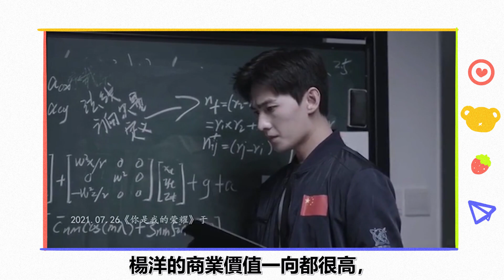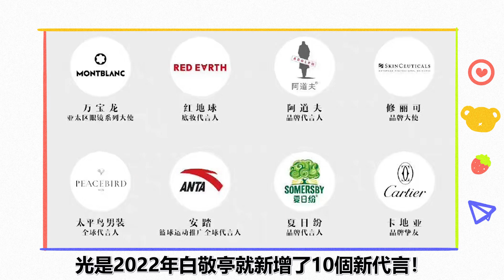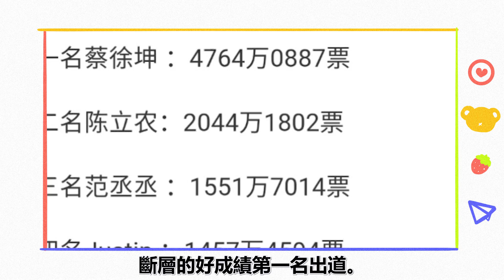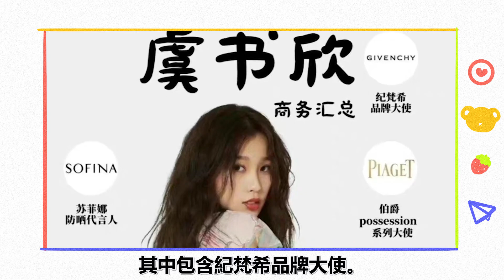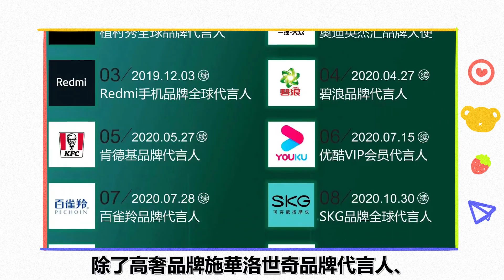楊洋墊底，王一博第2？平臺公開「最具帶貨號召力」陸劇明星榜單Top10！趙露思贏過白鹿，白敬亭不及蔡徐坤？冠軍不愧是頂流中的頂流！杨洋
楊洋墊底，王一博第2？平臺公開「最具帶貨號召力」陸劇明星榜單Top10！趙露思贏過白鹿，白敬亭不及蔡徐坤？冠軍不愧是頂流中的頂流！